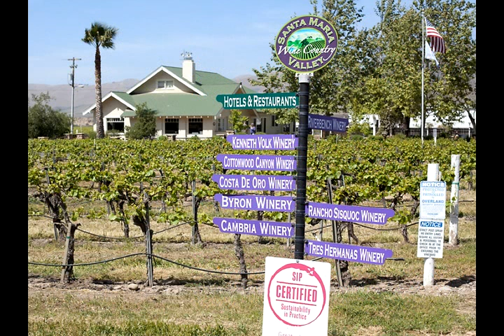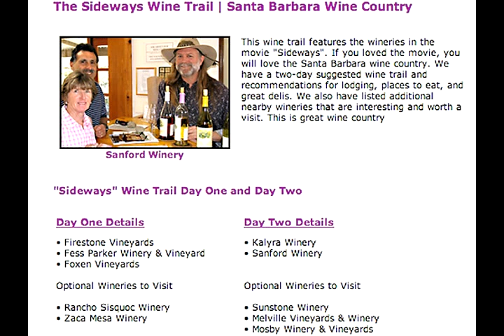Santa Barbara Wine Country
The Santa Barbara wine country is about a 2-hour drive from Los Angeles and a
 4 1/2-hour drive from San Francisco. In 2004 the movie "Sideways" featured Santa Barbara wine country and the area has been popular ever since.

You can visit the Santa Barbara wineries in two different ways. Because the wineries are spread out in this area, many of the wineries have elected to have a tasting room in the towns of Los Olivos, Solvang or Lompoc.  The quaint town of Los Olivos leads the way with 27 tasting rooms.  On Saturdays and Sundays, Los Olivos is jammed with wine-tasting tourists.

We think the best way to explore and learn about the Santa.Barbara wine country is to take one or more of the three wine trails we have devised for this region.

The Foxen Canyon trail leads north from the Andrew Murray winery to the Kenneth Volk winery in the Santa Maria Valley.  Among our favorites on this trail are Andrew Murray, Zaca Mesa, Rancho Sisquoc and Riverbench.

The Santa Rita Hills wine trail is a very cool-climate area near the Pacific Ocean where Pinot Noir is king. You will find an array of wineries focused on Pinot Noir here, such as Alma Rosa and Melville. There is also the Mosby winery featuring Italian varietals.

On the Santa Ynez trail, don't miss Sunstone or Rusack wineries. They make delicious wines and have beautiful picnic areas.

If you watched and enjoyed the movie "Sideways," you"ll like the wine trail that leads to the wineries that had scenes in the movie. It is great fun to follow Miles and Jack on this wine trail, and then watch the movie again and look for the places you've visited.

We like to make our home in the town of Los Olivos. We like the atmosphere here and it truly is a wine county town. You can find a list of the top lodging and dining establishments using our Santa Barbara Home

The Santa Barbara wine country is more laid back than the Napa Valley or Sonoma wine country. Take your time to relax and enjoy the wonderful world of this wine country.